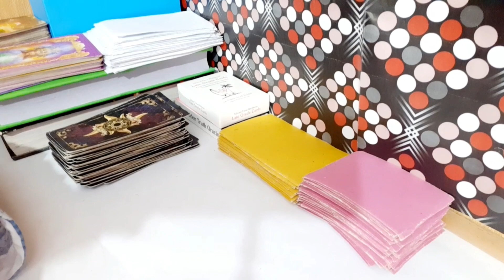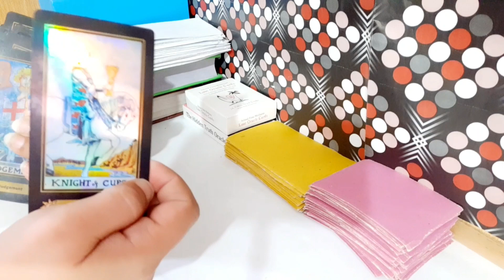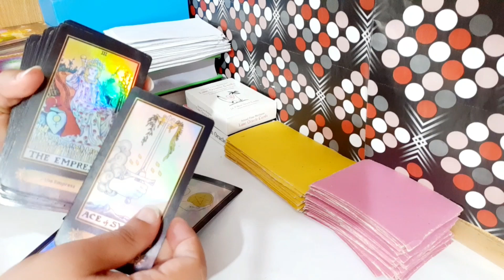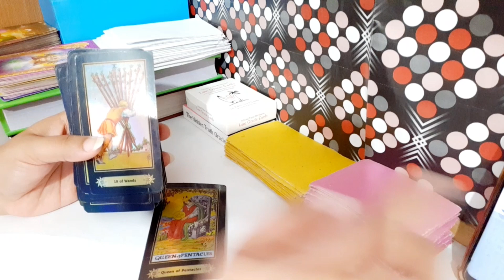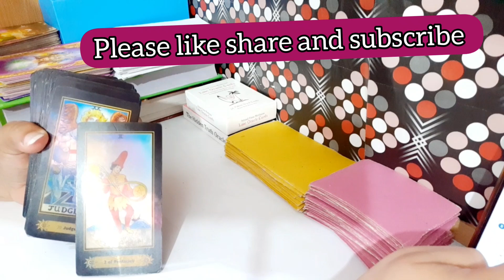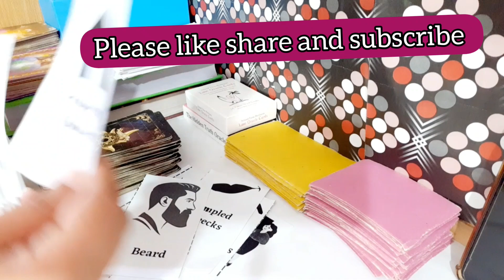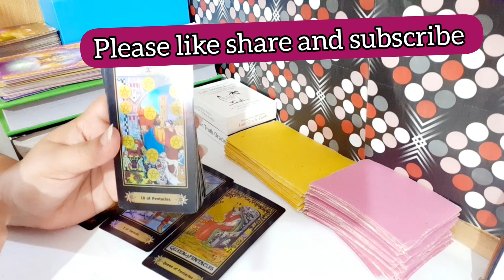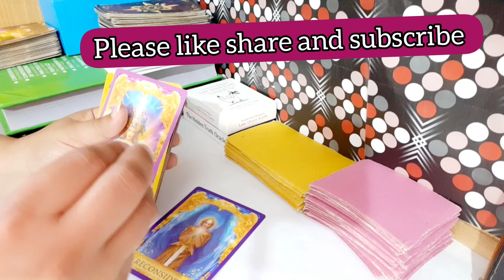hindi/ urdu | What do they think about you?? | Timeless Tarot 💕